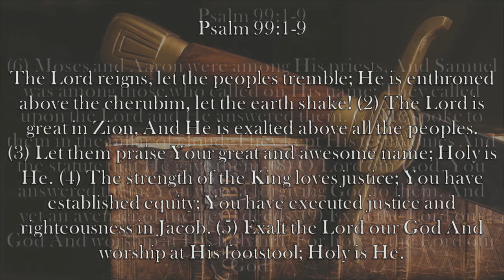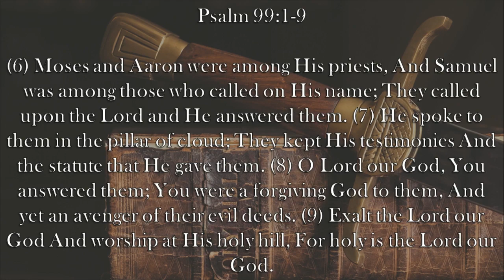Chaplain's Report- The Forgiving Avenger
In Psalm 99, God is presented as both forgiving and merciful, but also as an avenger of justice.